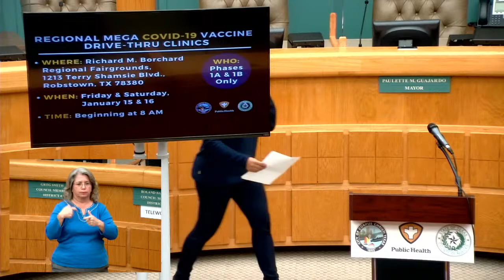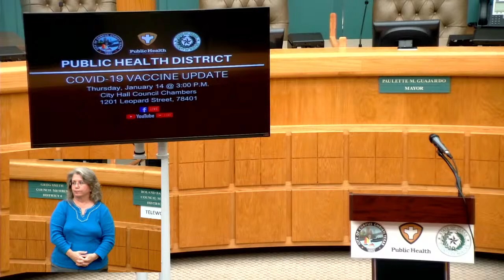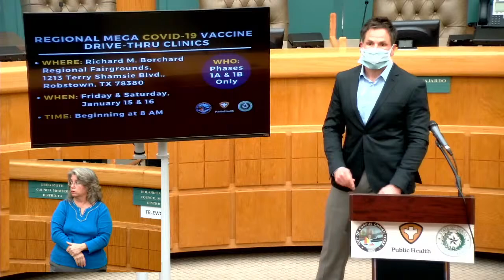Public Health District COVID-19 Briefing January 14, 2021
Public Health District COVID-19 Briefing